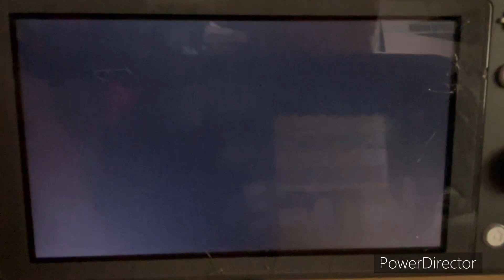NBA 2K24 WNBA 2024 Season - Washington Mystics @ NY Liberty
Welcome to Friday Night Basketball in Brooklyn!! Today’s game features the Washington Mystics take on the NY Liberty at the Barclays Center in the Brooklyn borough of New York City, New York!!